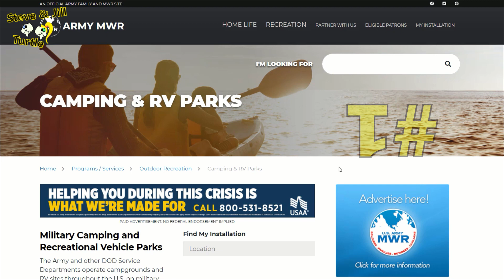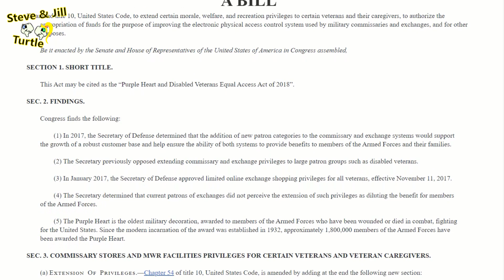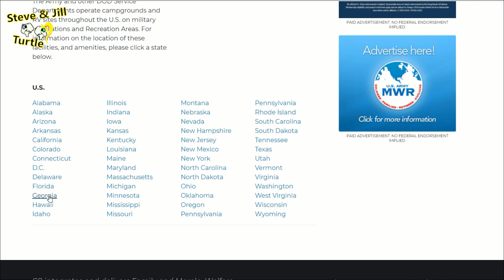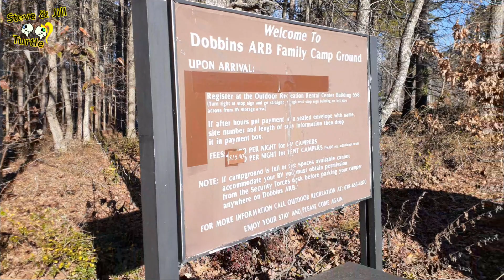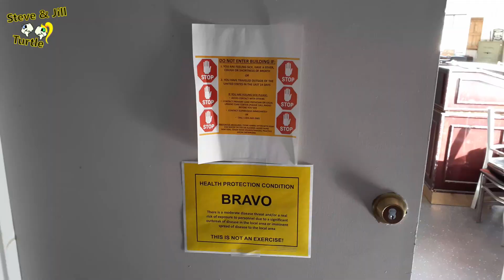US Military Campgrounds and RV Parks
🧡This is a story about US Military Campgrounds and RV Parks, Eligibility,, How to find them & A Review of a Military Campgrounds.

✨The Purple Heart and Disabled Veterans Access Act of 2018,

🐢 So You Want to be a Workamper, the book by John and Kathy Huggins

🐢 All donations are very appreciated and invested into the channel to support its growth.

We are in Ronks, Pennsylvania workamping at Mill Bridge Village Camp Resort.

Diamond $47.00/yr.

U.S. Forest Service